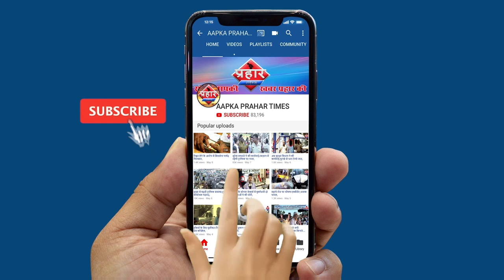प्लैटिनम अस्पताल और अंजुमन का फ्री मेडिकल कैम्प||Aapka Prahar Times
प्लैटिनम अस्पताल और अंजुमन का फ्री मेडिकल कैम्प
बाबा जी  पाटिल में फ्री मेडिकल कैम्प का आयोजन
बड़ी सांख्य में मरीजों को दी  गई दवा